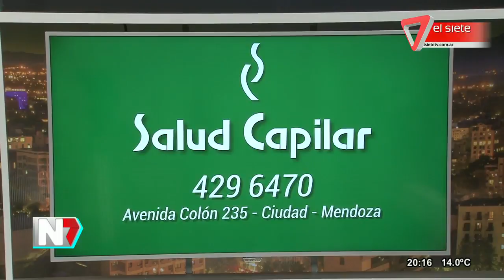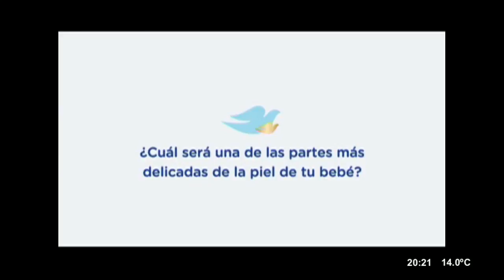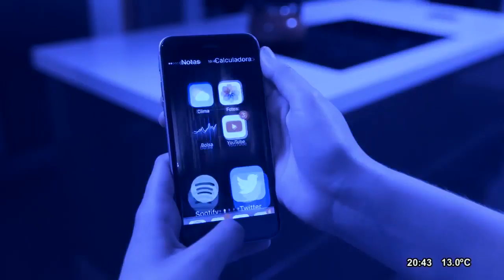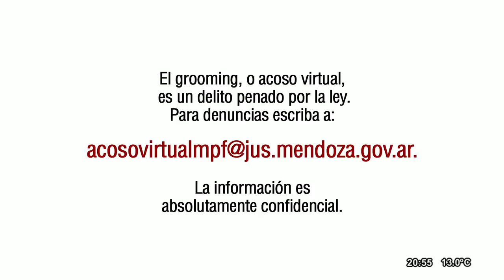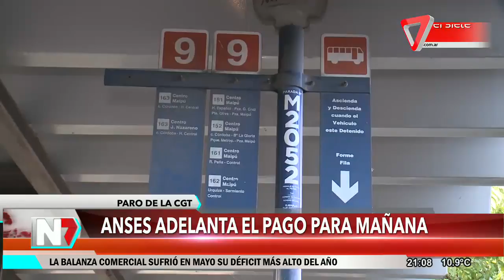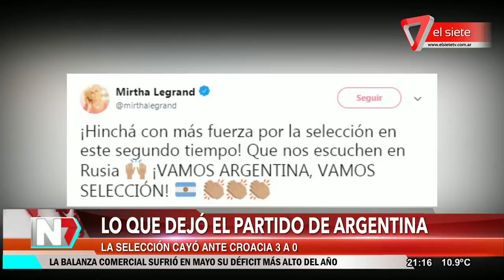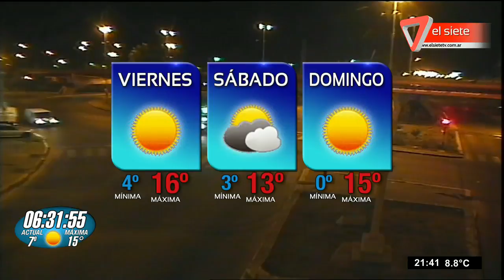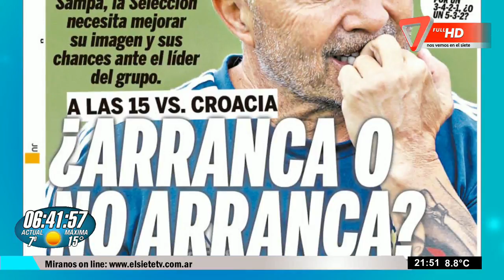noticieroelcentral21 06 2018